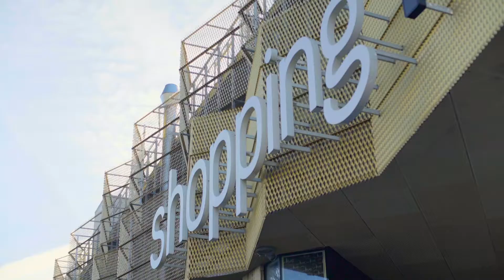21/3 Winkelhierdag 2020 - Stad GENK - UNIZO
Winkelhierdag op 21 maart - ook in Genk en met de sympathieke medewerking van Elisa Guarraci & Peppe Giacomazza.